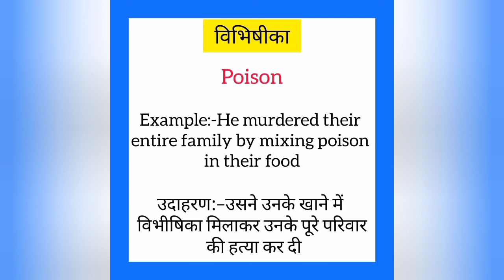Vibhishika ko english mein kya kahate hain | विभिषीका को इंग्लिश में क्या कहते हैं | Poison meaning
Vibhishika ko English me kya kahate hain
Vibhishika को इंग्लिश में क्या कहते है

विभिषीका को इंग्लिश में poison कहते हैं
Vibhishika ko English mein poison kahate hain